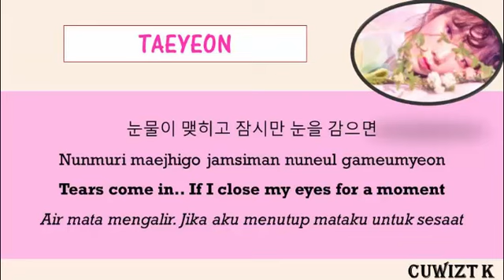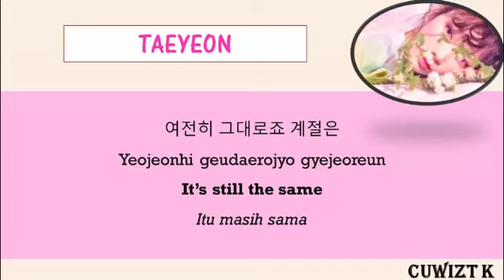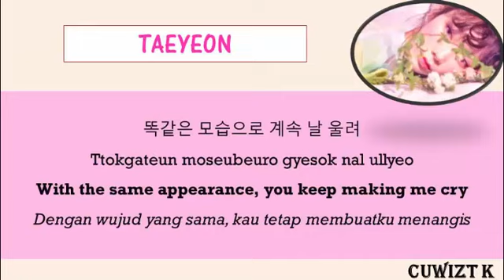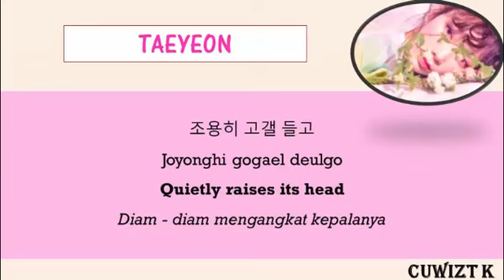Lyrics Taeyeon - Time Lapse (Han/Rom/Eng/Ind)